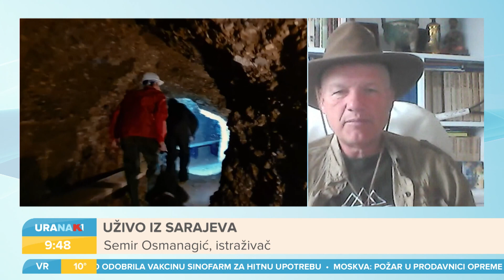URANAK1 | Piramide u Visokom (BiH) i na Rtnju | Samir Osmanagić | Saša Nadfej | Goran Marjanović